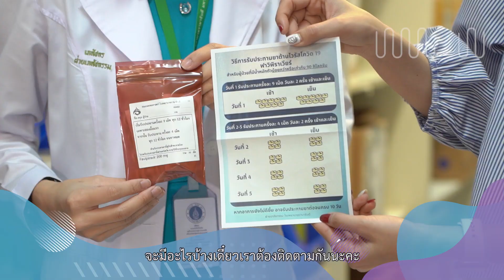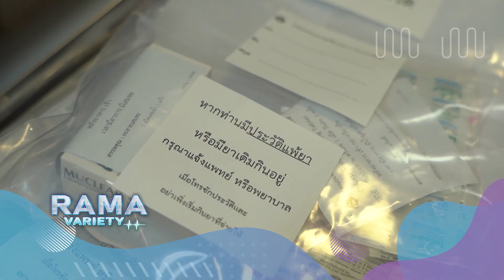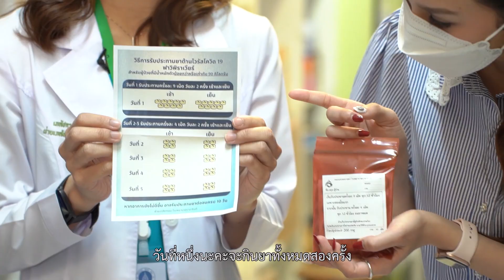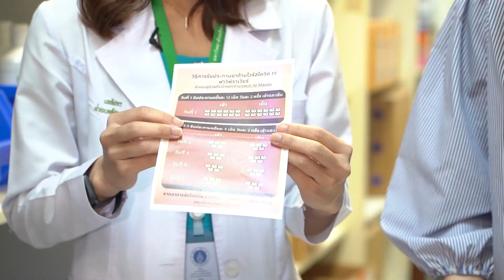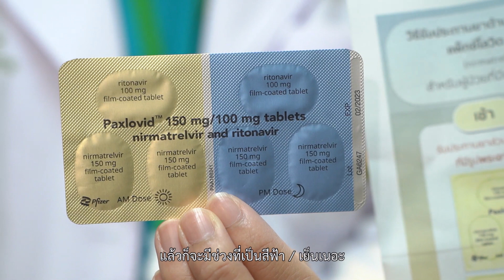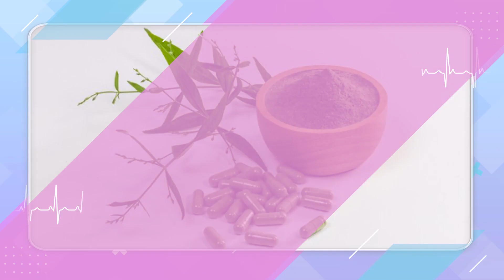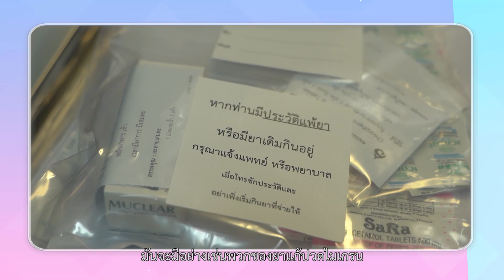Rama Variety - EP.45 ยาต้านโควิด-19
โควิด-19 โรคที่อยู่กับเราจนเริ่มจะคุ้นเคยแล้ว วันนี้เรามาดูกันว่าหากใครติดโควิด-19 จะมียาต้านโควิด- 19 แบบไหนบ้าง และวิธีการดูแลตัวเองอย่างไร

ติดตามชมได้ทางรายการรามาวาไรตี้ รายการที่จะเปิดมิติใหม่พาทุกคนไปรู้ลึกรู้จริงเกี่ยวกับเรื่องของสุขภาพที่ใกล้ตัวคุณ